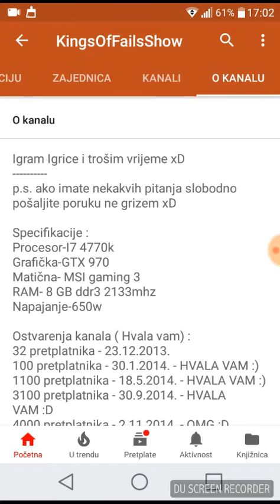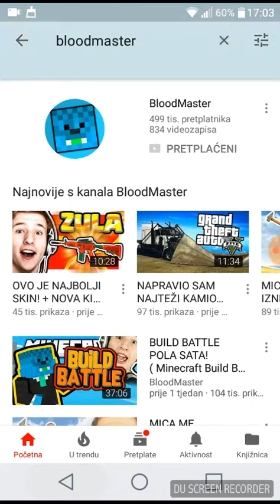Kanal Kingsoffailsshow i blood master